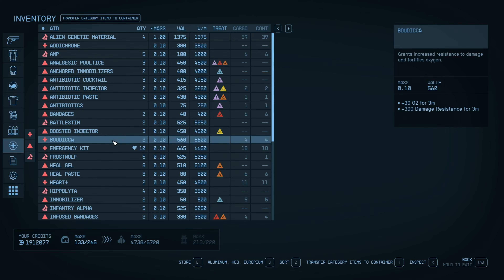Starfield | Powers and Leveling | Part 66 Full Playthrough (NG+)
Welcome to Part 66 of our Starfield Full Playthrough (New Game Plus)! In this episode, join us as we delve deeper into the vast expanse of the cosmos, honing our Starborn powers and advancing our leveling progress. The journey continues as we navigate the stars and unravel the mysteries of the universe.

In this installment, our focus turns to the culmination of our latest Crimson Fleet mission. Join us for a comprehensive debrief with the UC SysDef and the Crimson Fleet, as we analyze our achievements and strategize for the challenges ahead. The stakes are higher than ever as we prepare for our next exhilarating undercover mission, promising twists, turns, and unexpected revelations.

Whether you're a seasoned spacefarer or a newcomer to the Starfield universe, this episode offers a captivating blend of action, strategy, and narrative. Witness the evolution of our character's powers, delve into the intricacies of leveling, and immerse yourself in the gripping storyline that unfolds with each passing moment.

Join us on this cosmic odyssey and be part of the adventure. The stars await, and the journey is only just beginning!